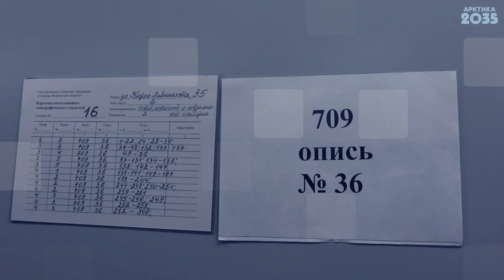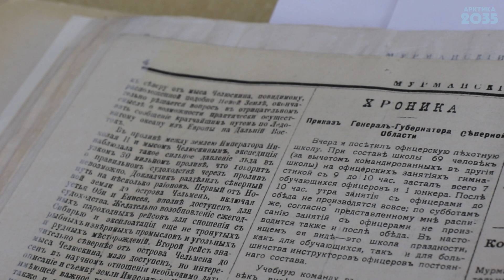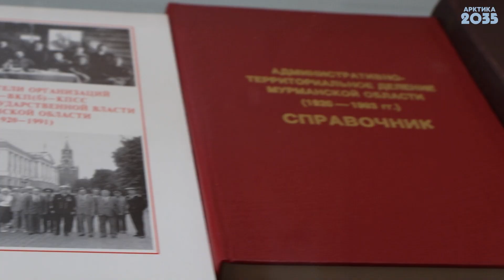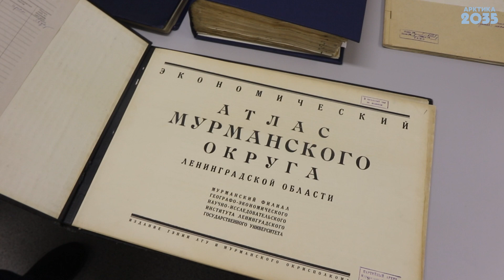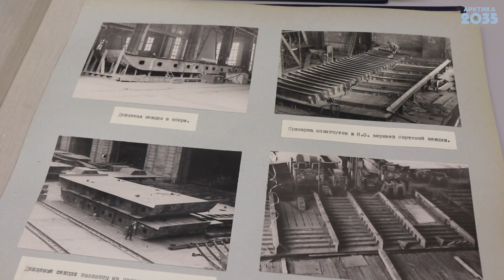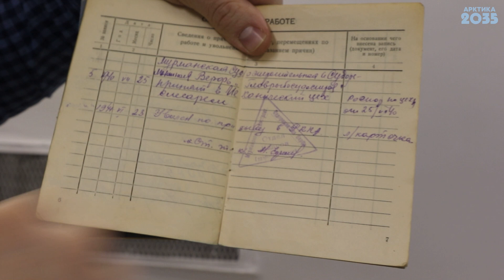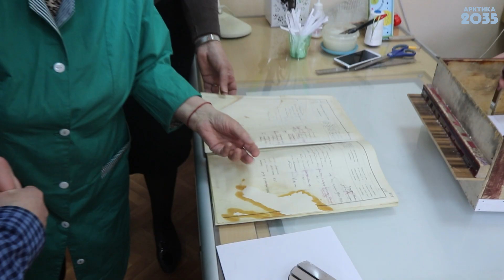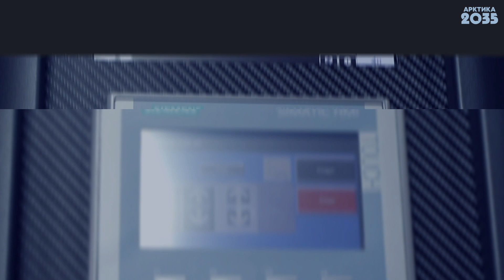История Мурманской области в Государственном архиве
Государственный архив Мурманской области является крупнейшим среди архивных учреждений области источником информационных ресурсов по истории Кольского полуострова. Начало архивному строительству на Мурмане было положено 10 апреля 1922 г., когда был создан Мурманский губернский отдел Центрального архива РСФСР. За почти вековую историю в архиве собралось огромное количество материалов, представляющих научную, филологическую и историческую ценность. Дмитрий Качалов посетил учреждение, пообщался с коллективом, своими глазами увидел редчайшие документы, которые хранят в себе историю освоения Кольского полуострова и покорения Северного морского пути.

Проектный офис развития Арктики ПОРА porarctic.ru
Статьи и новости о развитии Арктика goarctic.ru